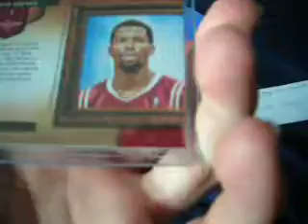PC Mailday!!!!!!!!!!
new pc of aaron brooks if u got anything lwt mw kno